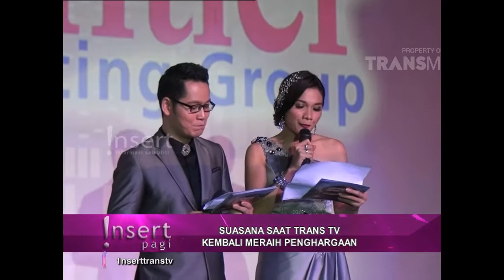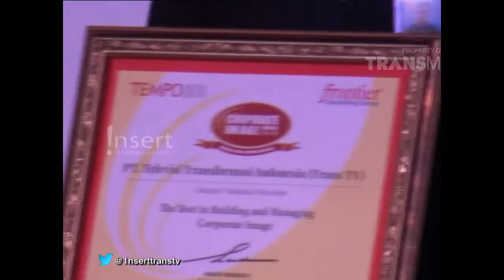Transtv Kembali Meraih Corporate Image Award 2016